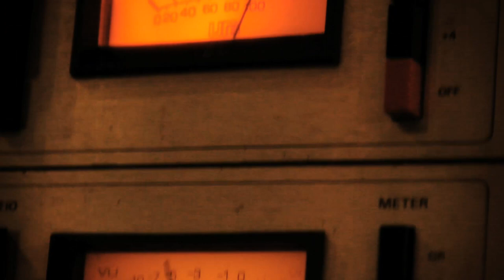Introducing Natalie Duncan